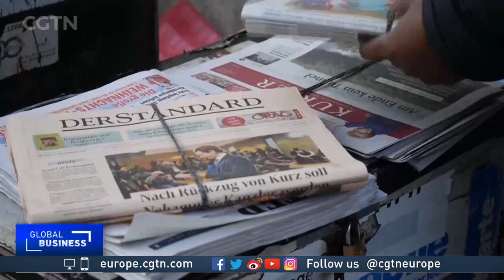Who is Karl Nehammer, Austria's new chancellor?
Introducing Karl Nehammer, Austria’s new chancellor 🇦🇹